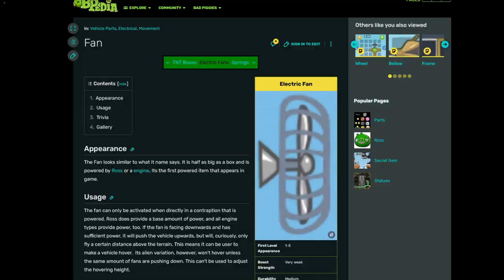Our Cool Tales in Minecraft - Our new home (5)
Want more OCM? Follow us on X, and Instagram.

We live. Watch as the gang introduces their new base.

TIMESTAMPS
0:05 Intro
2:18 Sean's new house
4:29 The inspector arrives
8:08 Sean's house burns
10:47 Big cave
11:52 We commit insurance fraud
12:35 Finally a nether portal